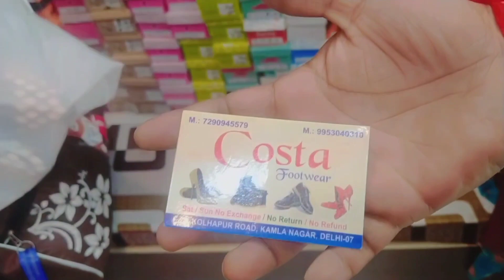Kamla Nagar market Delhi || friends ke sath shopping 🛍️